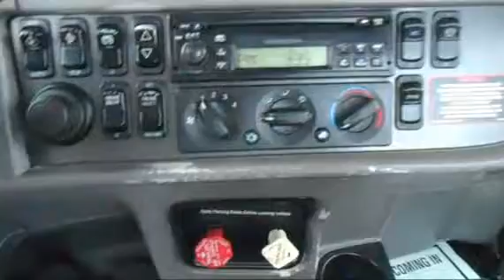2008 PETERBILT 386 For Sale